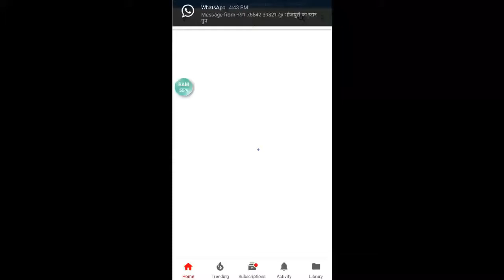नरेश रही // सुपर हिट हनुमान भजन // Parbhu Ji Bisar Dele Bani Ho // naresh rahi bhakti song 2018 !!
Bihari Music Is A Dream Of All Bhojpuri Singer.
अगर आप हमारे आडियो वीडियो को पसंद करते है तो PLZ चैनेल को यहाँ

Title:-Parbhu Ji Bisar Dele Bani  Ho

Singer:- naresh rahi

Lyrics:-

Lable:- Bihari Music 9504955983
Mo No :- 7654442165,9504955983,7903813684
copyright : Bihari Music
Must See , Share To Others And Subscribes The Channel. "Bihari Music " For Regular Updates Of Best Videos.This Is Very Popular Song In Bihar Listener In All Over World In This Song.
Twiter :- https://
Google + : https: